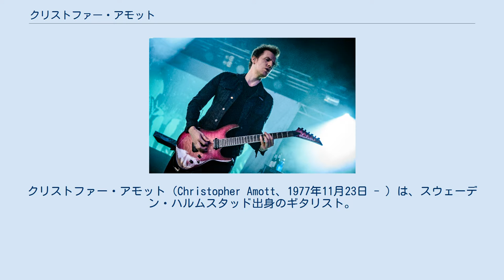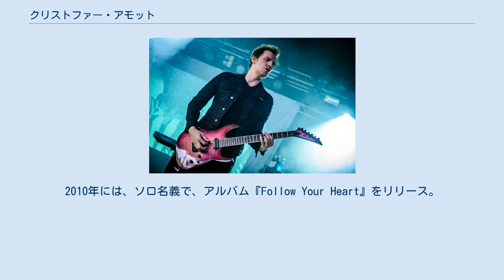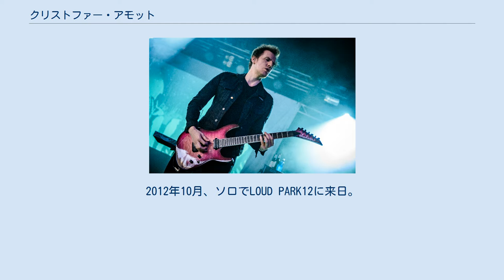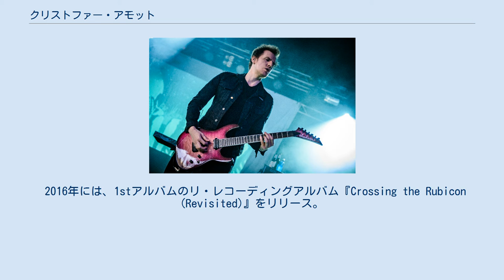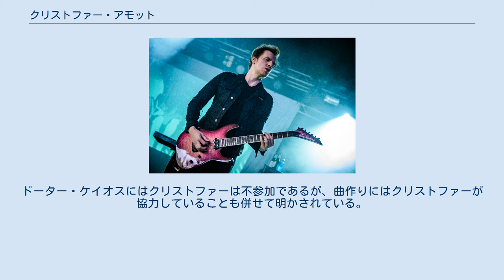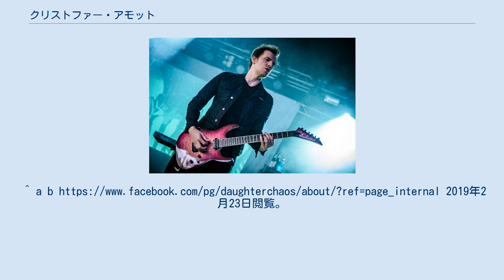クリストファー・アモット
アーチ・エネミーのメンバー
クリストファー・アモット（Christopher Amott、1977年11月23日 - ）は、スウェーデン・ハルムスタッド出身のギタリスト。
兄はアーチ・エネミーのリーダーマイケル・アモットであり、兄弟で共に同バンドのギタリストとして活動していた。
略称は「クリス・アモット」。
 なお、この項目ではクリストファーがアーチ・エネミーと並行して活動していたプロジェクト、「アルマゲドン」についても触れる。
 1996年、兄マイケルと共にアーチ・エネミーを結成し、当時18歳の若さでデビュー。
当初はプロジェクトとして始まったものであったが好評だったため、それ以降も続けることとなった。
1997年には自身のプロジェクト「アルマゲドン」を結成。
アルマゲドンはこれまでにアルバムを3枚出しているが、プロジェクトということもあり彼以外のメンバーは常に流動的であった。
バンド活動も順調であった2005年、学業への専念を理由にアーチ・エネミーから脱退する。
 2007年3月、アーチ・エネミーへの復帰を表明。
2010年には、ソロ名義で、アルバム『Follow Your Heart』をリリース。
このアルバムでは、ギターポップやサイケデリック・ロック、アコースティック、ブルースロックなどを演奏した。
ボーカルもクリストファーが担った。
2012年3月、アーチ・エネミーを脱退。
脱退の理由についてバンド側は、『ただ単にエクストリームなメタルを演奏することに今はもう違和感を覚えるようになってしまったというだけの話』と語っている。
2012年7月、ソロ名義での2ndアルバム『Impulses』をリリース。
前回はギターポップ路線であったが、今回はハードロック路線となっている。
2012年10月、ソロでLOUD PARK12に来日。
サポートメンバーは、ギターにゴッド・フォービッドのマット・ウィックランド、ドラムに元ネヴァーモアのヴァン・ウィリアムス。
シャドウズ・フォールのマット・バチャンドもベーシストとしてサポートする予定だったが、パスポート紛失のため来日できず、バンドはベースなしで演奏を行った。
2013年 ゴースト・シップ・オクタヴィウスを結成するが短期間で脱退。
クリストファー以外のメンバーを総入れ替えし、アルマゲドンを11年ぶりに再始動。
新作製作に移った。
 2017年より、マーティン・ヘンリクソンが脱退したダーク・トランキュリティのライヴにサポートギタリストとして参加し、2020年3月末に正式メンバーとして加入した。
 アーチ・エネミーに関してはその項で、アルマゲドンについては下で紹介する。
 クリストファーのプロジェクトバンドである。
レコーディングにはアーチ・エネミーの一部のメンバーが参加していた。
2007年現在までに3枚のアルバムを出している。
日本盤は3枚ともトイズファクトリーから販売されていたが、現在は廃盤となっている。
また、2ndアルバムと3rdアルバムは日本でしか発売されていない。
 1stではアーチ・エネミーに対抗したかの様なメロディックデスメタルを基本としつつも、よりスラッシュメタル的な作風を披露（プログレッシヴな感性も窺える）。
2ndでは現ラスト・トライブのリカルド・ベンソンをボーカリストに迎え、前作とは一転してオーソドックスなヘヴィメタル路線を展開。
3rdではスリー・ピース体制になり、よりシンプルなハードロック路線に（ボーカルもクリス自身が担当している）。
 2005年夏、クリストファーは学業専念の為一時的に音楽界から退いた際、「もうアルマゲドン名義でやっていくことはないだろう」と当時のBURRN!誌などで語り、3枚のアルバムの出来に満足しておらずほとんど聴き返すこともないと認めていた。
2010年に、クリストファー・アモットのソロ名義のアルバムはリリースしているが、こちらはアルマゲドンとは別物である。
 2012年、クリストファーがアーチ・エネミーから脱退すると音楽プロジェクトとして再始動。
2014年には、新アルバムのトレーサーも公開されている。
再始動後は、再びメロディックデスメタルを演奏するようになった。
2015年に12年ぶりとなる4thアルバム『Captivity & Devourment』をリ...